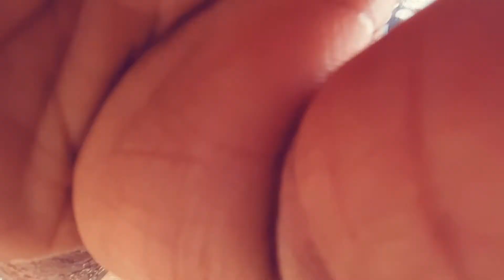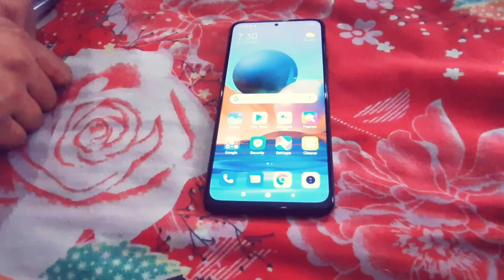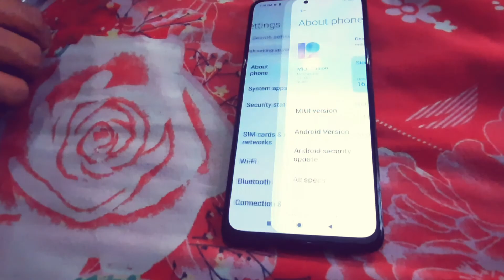zameen bahi ajj | sawraj 735 tractor vich b poora jore | Gurwinder Vlog #39 | Bought new phone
My accounts links

Snapchat link =Add me on Snapchat! Username: gurwinderr11